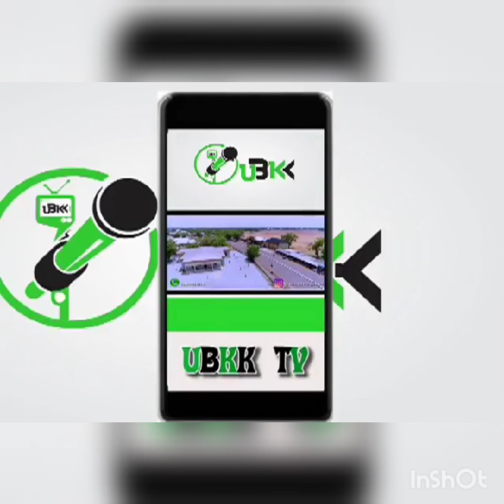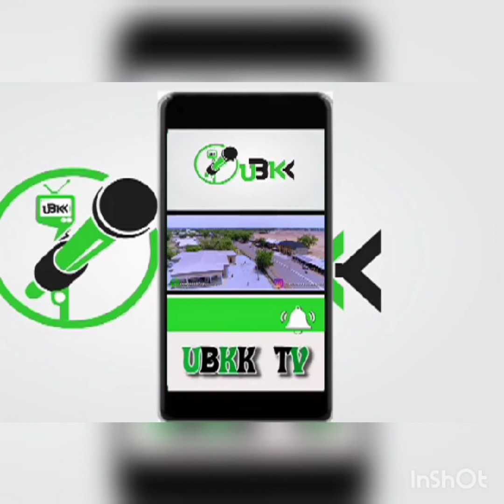Shu'aibu Mungadi ya dora Matasa kan hanyar da zasu sauya siyasar Najeriya a zaben 2023